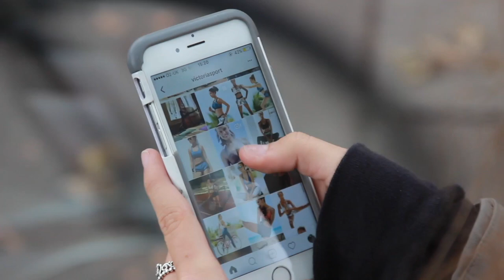Ratcliffe College - Media Showcase 2018